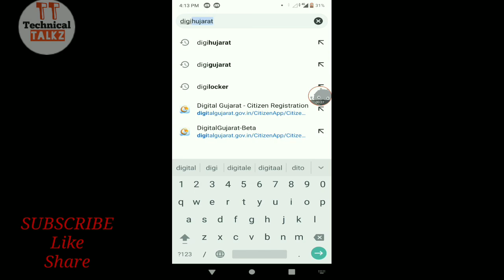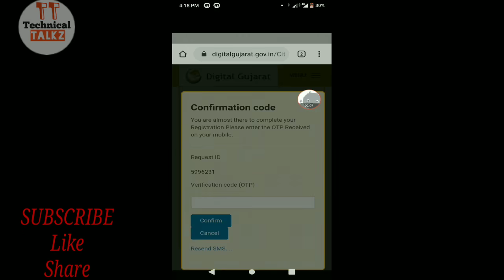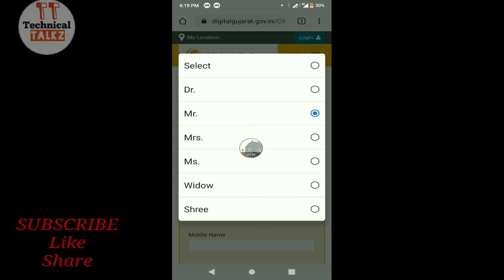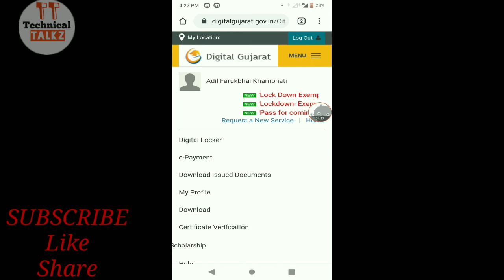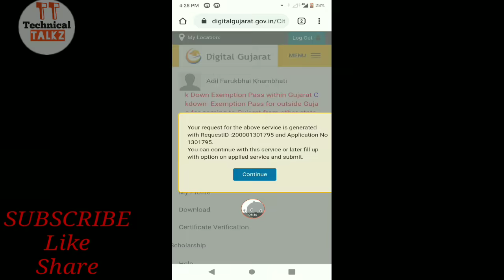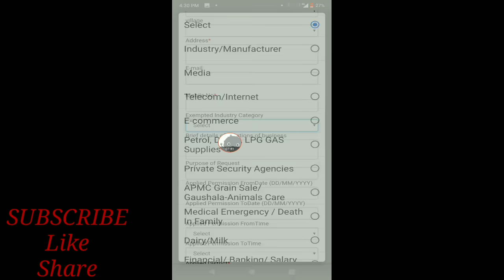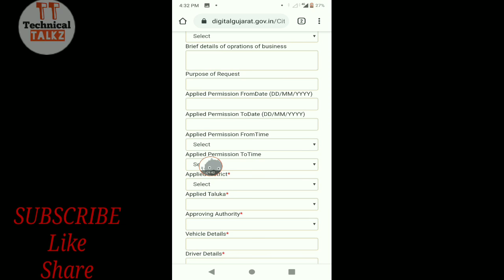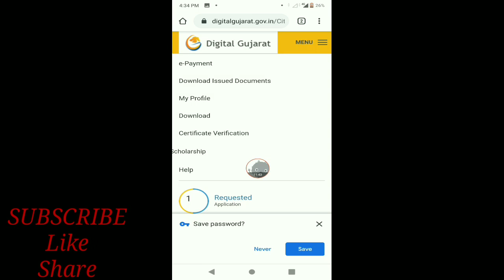Gujarat Lockdown Exemption pass | apply Lock Down Exemption Pass online guj | digital gujarat portal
SimSim App से ऐसे Free Shopping करे ( Dhamaka Offer - Liminited Offer )

🛑 *રેશનકાર્ડમાં રૂ.૧૦૦૦ ની સહાય બાબતે મહત્વનો સુધારો* 👇🏻

 🛑 *જુઓ તમને રૂ. 1000 ની સહાય મળવા પાત્ર છે કે નહીં*

* જોઈન કરો અમારું *whatsapp* ગ્રુપ 👇🏻

Facebook me Autoplay Videos Disable kaise kare. e/dqShnpjClK0